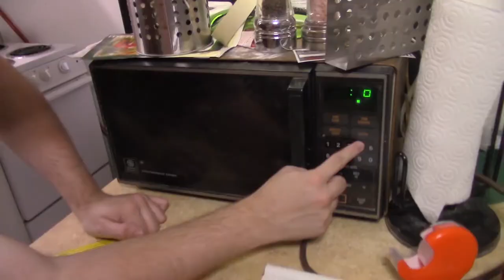Frat Solaire Ten- The Holiday Special (SERIES FINALE)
The ending of The Chronicles of Frat Solaire.

We were not pleased with how things turned out on Episode Nine, so we hope that everyone is as pleased with this ending as much as we were in creating it.

Doll Dancing - Puddle of Infinity

Thor’s Hammer

O Christmas Tree - Jingle Punks

Running Through The Forest - Doug Maxwell